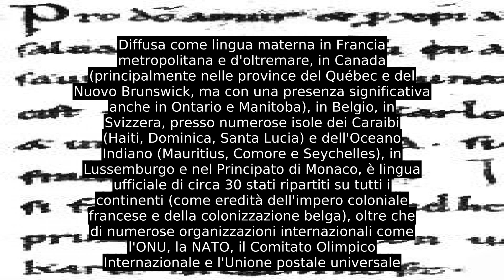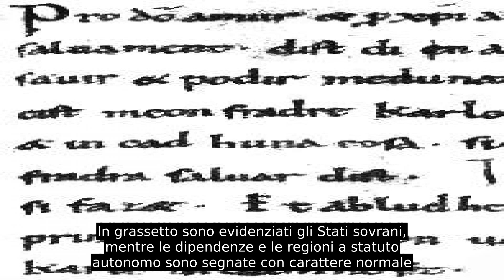Lingua Francese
Lingua culturale e/o amministrativa:   Algeria   Andorra   Cambogia   Dominica   Laos   Marocco   Saint Lucia   Tunisia